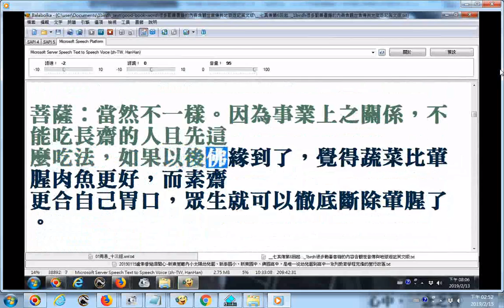吃三淨肉與吃齋的差別 參考地獄遊記